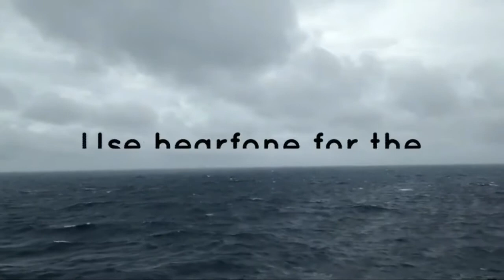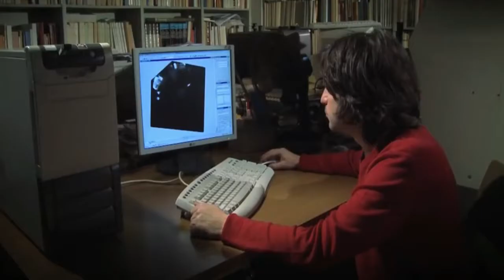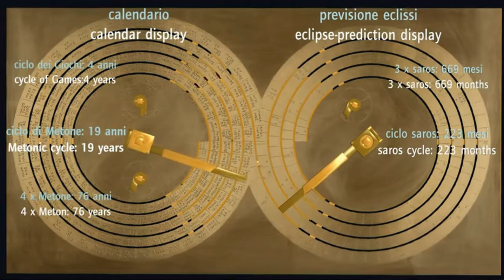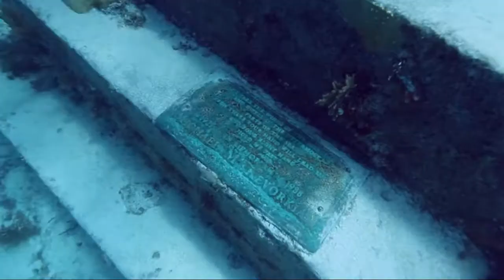10 Strange Underwater Discoveries That Cannot Be Explained | Urdu / Hindi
The dark waters of our earth had many Mysteries. Water occupies 71% of our earth and still 5 % of the oceans have been explored by humans.The vast sizes of oceans contain many mysterious things But in today's video we're going to talk about 10 underwater discoveries that cannot be explained!